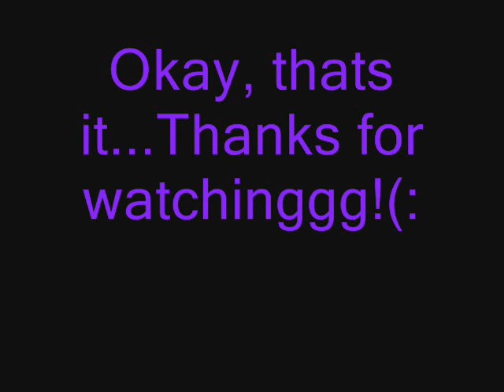Bored...Moday&Tuesday...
I was sick monday and tuesday...so i stayed home...and did this...

Btw, guys, if you all ask me some questions, i'll do a whole Q&A video. You can message me, or comment.

Love, Liz